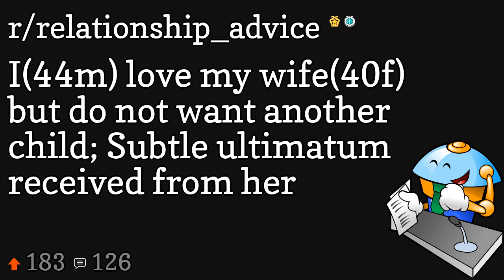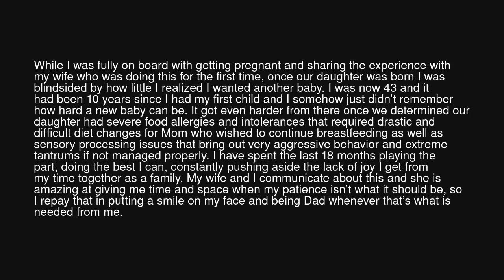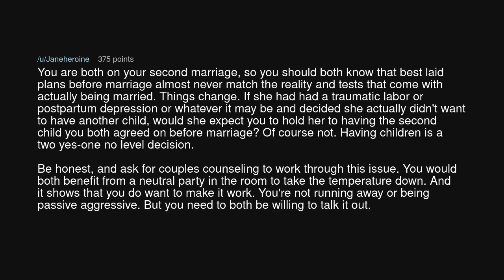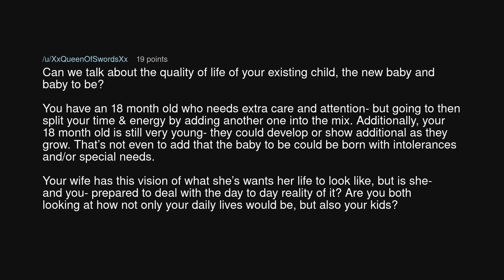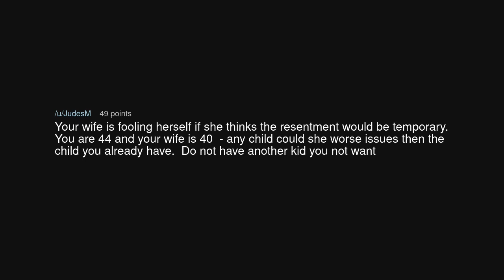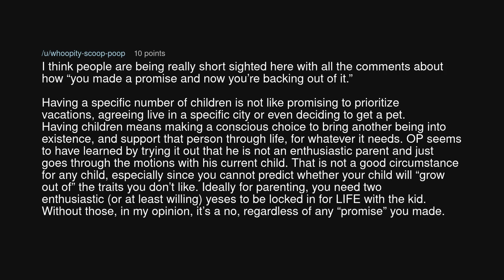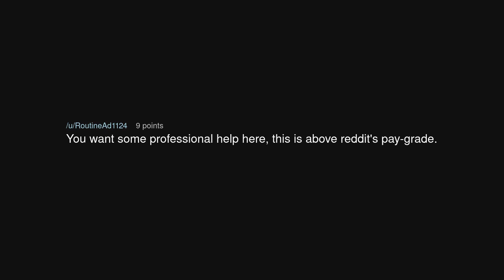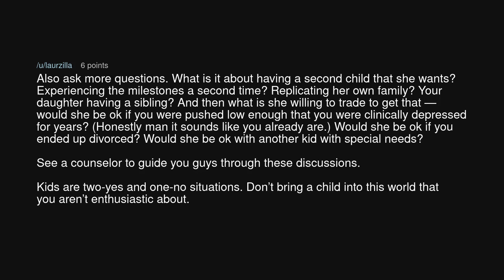I(44m) love my wife(40f) but do not want another child; Subtle ultimatum received from her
I(44m) love my wife(40f) but do not want another child; Subtle ultimatum received from her (r/relationship_advice)

Source: ThrowRA_Rip5845 on Reddit (link removed at the insistence of YouTube)